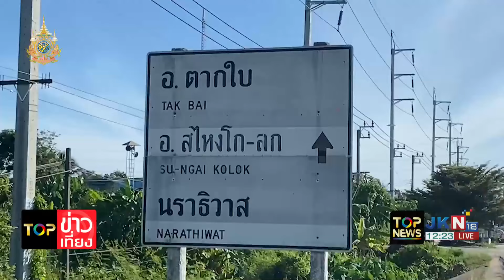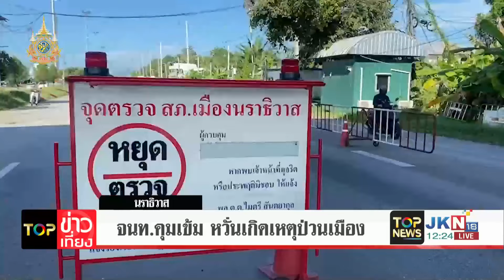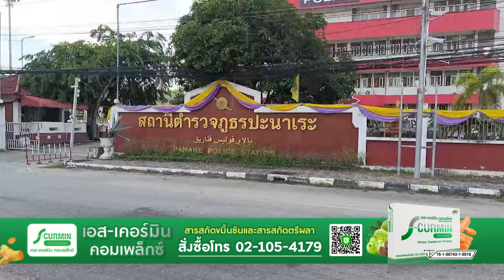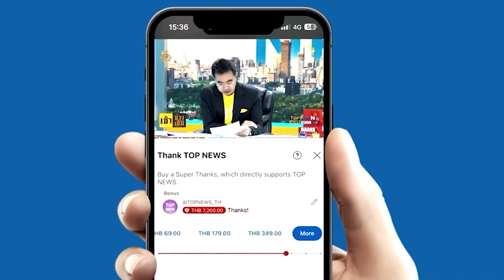กมธ.สันติภาพชายแดนใต้ ถกคดีตากใบหมดอายุความ หวั่นเป็นเชื้อไฟ เพิ่มความรุนแรง 3จังหวัด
กมธ.สันติภาพชายแดนใต้ ถกคดีตากใบหมดอายุความ หวั่นเป็นเชื้อไฟ เพิ่มความรุนแรง 3จังหวัด "ดร.ณัฏฐ์"ชี้ พ.ร.ก.ขยายอายุความ กระทบความเชื่อมั่น "วิโรจน์"เชื่อ ออกหมายแดง แค่แก้เกี้ยว